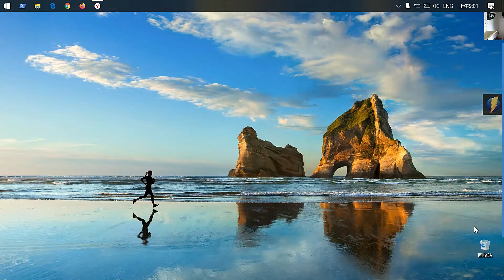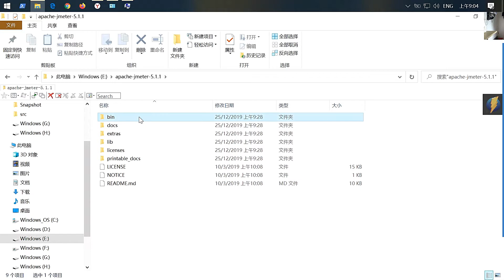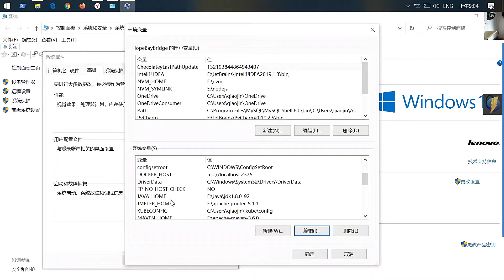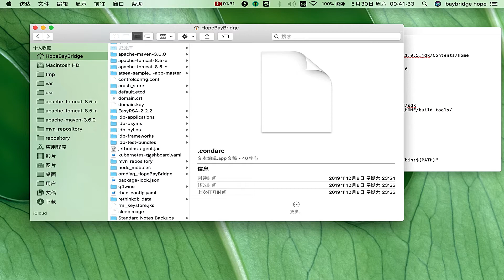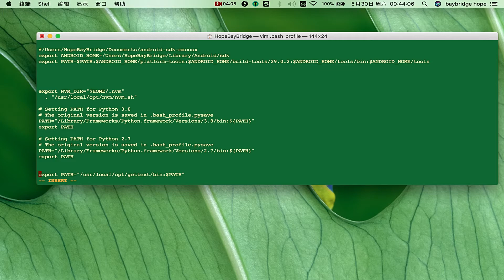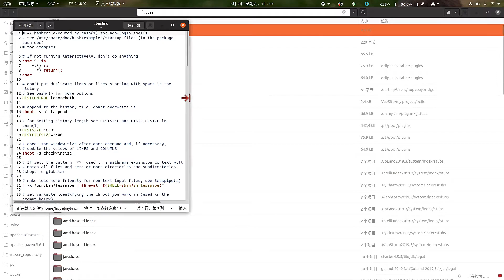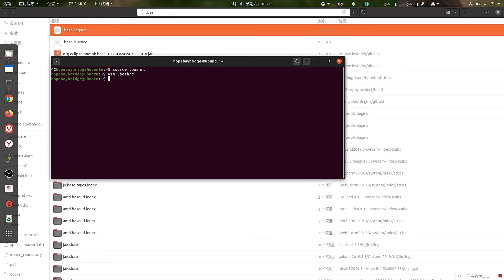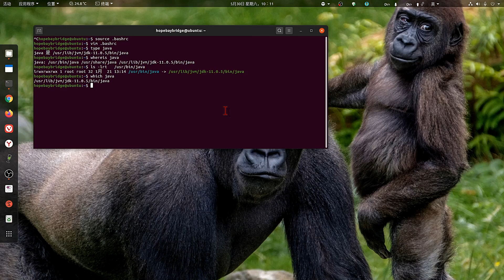正确设置环境变量,提高运行效率; windows 💻 VS 苹果电脑macos🍎 VS linux 🐧; 应该注意的细节;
设置    🤺     字幕    🤺      你需要的語言

0:07~4:37
Windows  (win7 win8 需要注意 英文“;")
计算机  🤺   属性   🤺        高级系统设置     🤺   环境变量
4:40~9:40
Macos     (command + shift + .)  .bash_profile
9:42~15:50
  Linux       .bashrc
( type  XXXX ;   whereis  XXX;   which XXX ; ls -lrt   XXX ;    )

8个支持全球最好的永远免费的视频下载网站（随心所欲，下载你喜欢的小哥哥，小姐姐；下载你喜欢的任意视频：学习，健身，音乐，游戏……包括facebook，youtube，twitter，tiktok…以及部分出名的成人视频网站XNXX，XVideos，PornHub等）；支持mac🍎windows💻linux🐧iosAndroid📱；支持高清视频；支持chrome，firefox，safari…；支持油猴Tampermonkey🐒暴力猴Violentmonkey自定义脚本：
8 support for the world's best always free video download site（download any video you like: learning，fitness，music，games…including facebook，youtube，twitter，tiktok…and some famous adults Video sites XNXX，XVideos，PornHub，etc.）；support mac🍎windows💻linux🐧iosAndroid📱；support HD video；support chrome，firefox，safari…；support Tampermonkey🐒Violentmonkey custom script:
静静的录制你喜欢的视频，没有一点声音？可以录出有声音的视频
跨平台（mac，linux🐧，windows，ios，Android📱，web browser）好用到🐦起飞🛩的爆表插件chrome plugins，随时随地可用的软件数据，科学上网免费VPN❤️
苹果手机ios，安卓手机Android📱的屏幕投射到苹果电脑mac🍎windows💻linux🐧的任意浏览器上的三种方法及实际用途：管理手机，远程连接控屏，拉取手机数据…
苹果电脑macWindows（win10）💻，linux之ubuntu🐧利用python工具批量免费自动生成视频字幕auto subtitles
升级到乌班图ubuntu 20.04 LTS🐧；linux之ubuntu🦁vs windows 12💻？！；ubuntu界面优化以及必备的好用免费软件

Everyone is welcome to watch, if you have any constructive and valuable comments, you can leave a message below the comments.